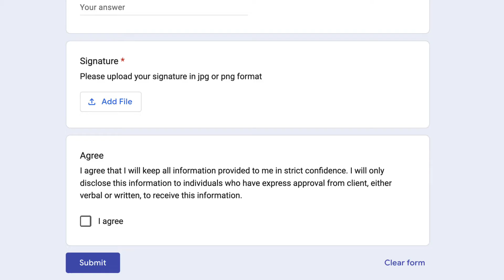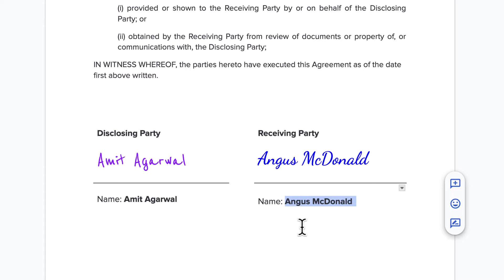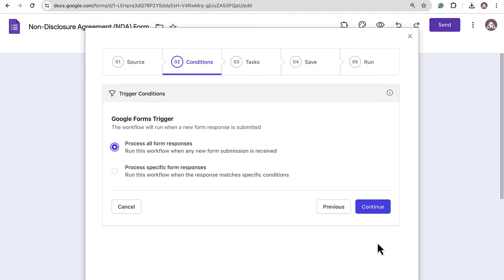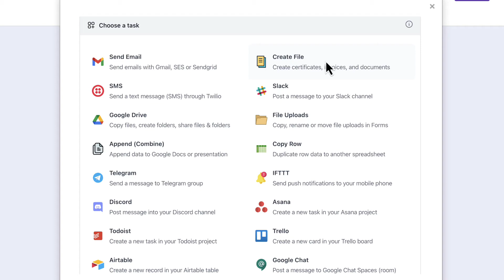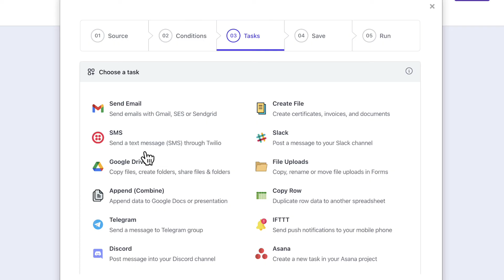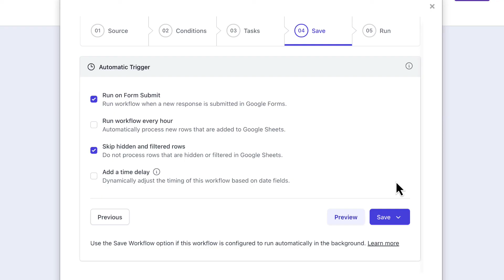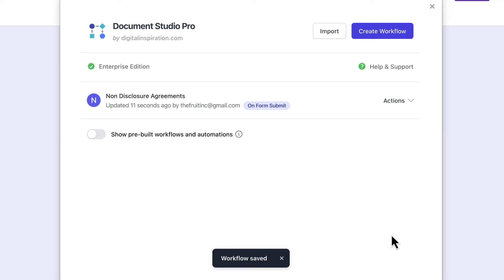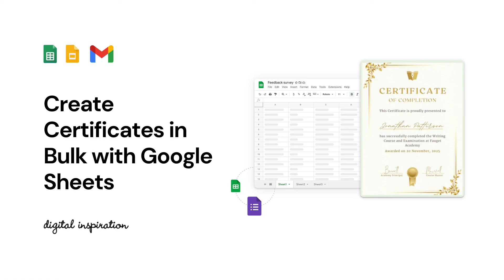How to Create PDF from Google Forms - Turn Form Responses into PDF Documents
How to convert Google Form responses into PDF documents. You can use your own templates to create PDF documents from Google Forms and send them as email attachments.

The generated PDF files are saved in your Google Drive. You can also use this technique to create printable PDFs from your Google Forms - simply export the Google Forms response to a PDF and send it to the printer.

0:00 Intro
0:25 Create a Google Form
0:50 Create Document Template
2:18 Create Google Forms to PDF workflow
3:08 Merge Document Template with Google Forms
4:09 Password Protect the PDF
4:31 Create Email Template in Document Studio
6:10 Demo - Generate PDF from Google Forms